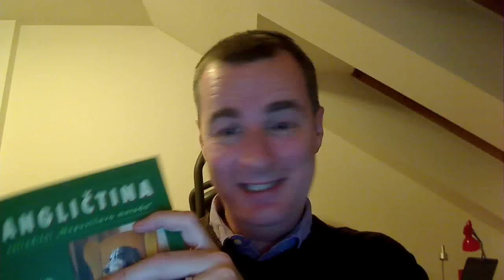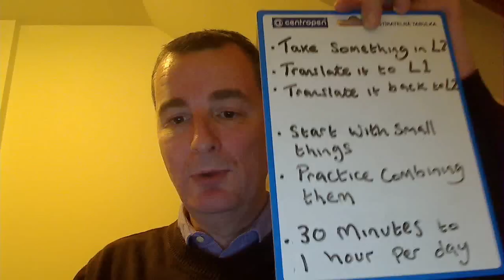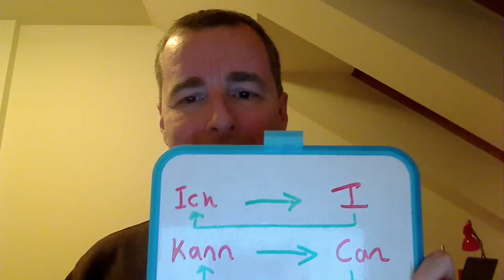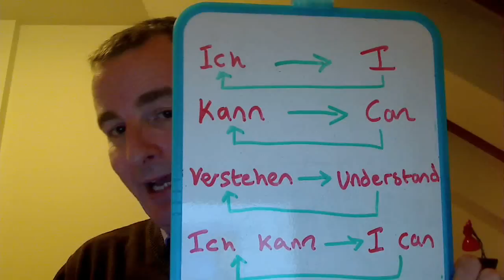Learn a Language with Ease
A couple of people have pointed out that "Ich kann verstehen" isn't a full sentence. I know, it isn't supposed to be. It is just a sentence fragment, that you would keep on elaborating, e.g. adding "dass ..." after it. Sorry for the confusion :-)